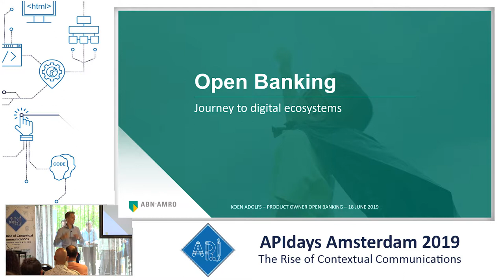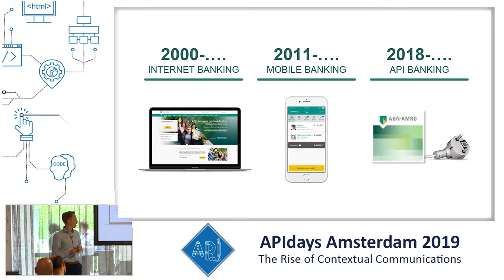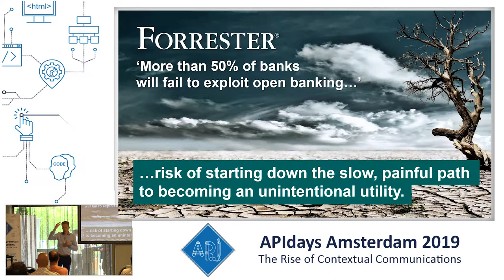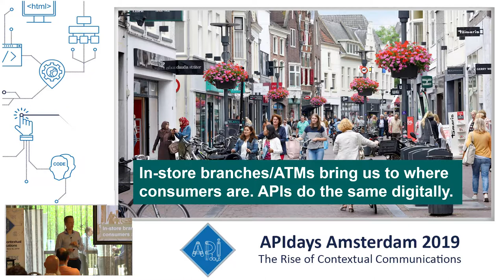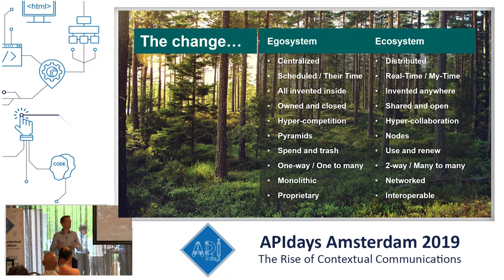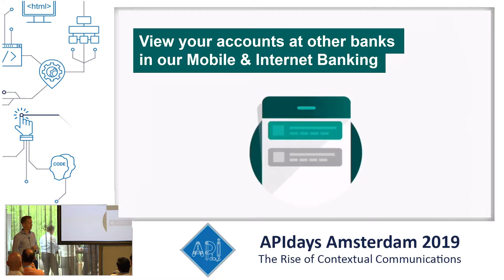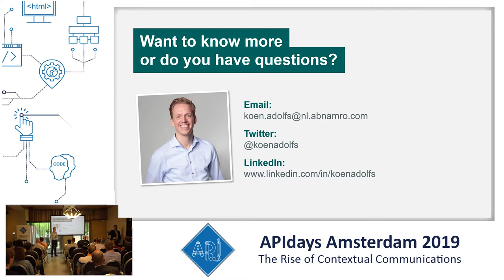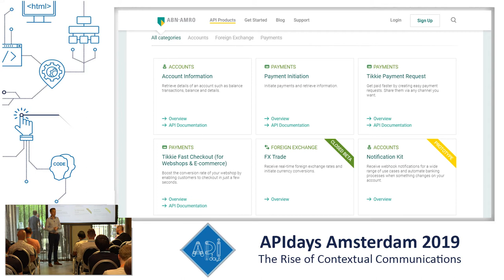Open Banking is the journey to digital ecosystems, Koen Adolfs, Product Owner Open Banking, ABN Amro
Open Banking is the journey to digital ecosystems
Koen Adolfs, Product Owner Open Banking, ABN Amro